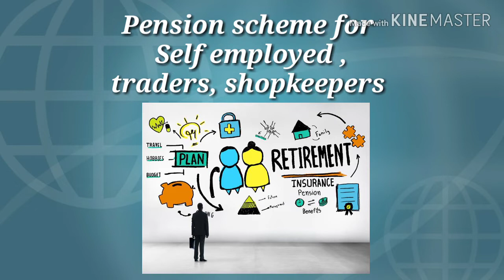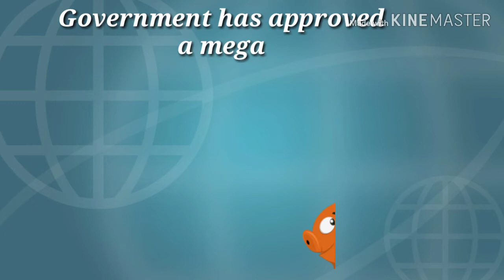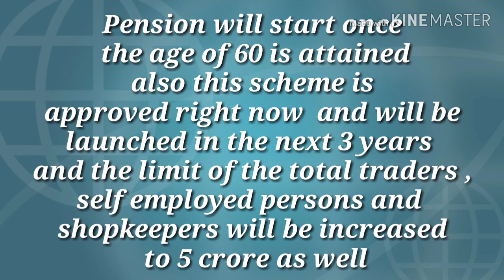Pension Scheme 2019 l Pension scheme for traders I pension scheme for shopkeepers I Infin Insights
Modi government has come up with a scheme to benefit Shopkeepers, traders and all self employed people. watch this video and find out how Self employed people will get upto Rs/ 3000 as pension every month. In this video details about this scheme and how it will benefit the self employed people. Also details about age limit , turnover limit and other requirements for the scheme are discussed.